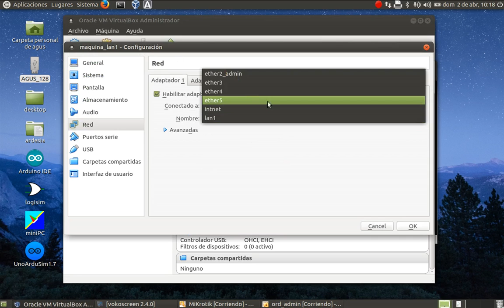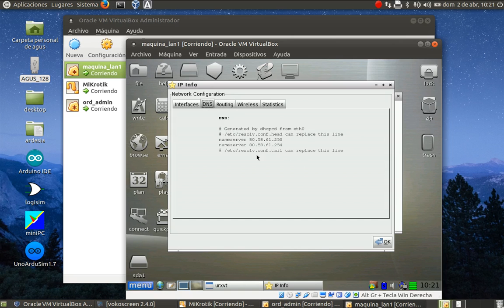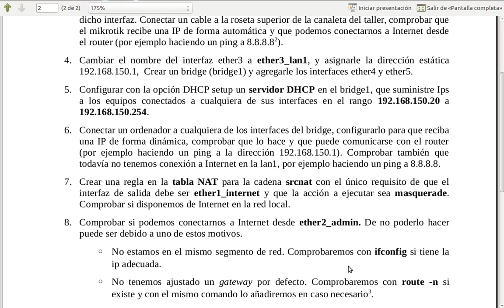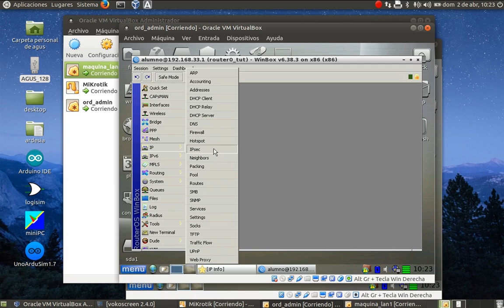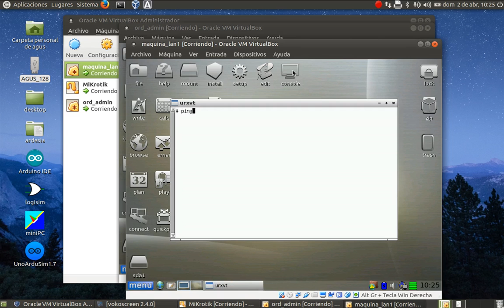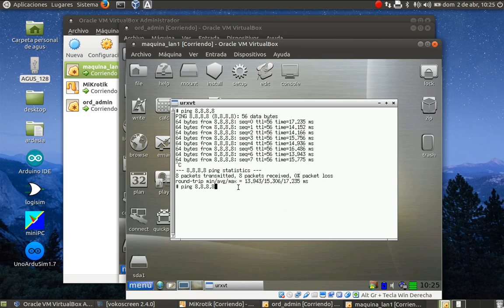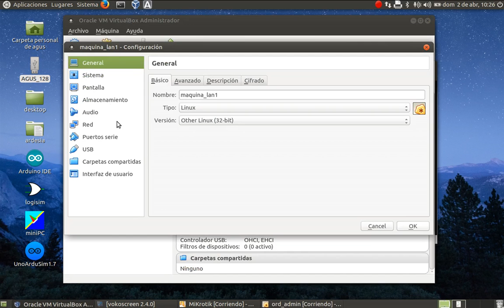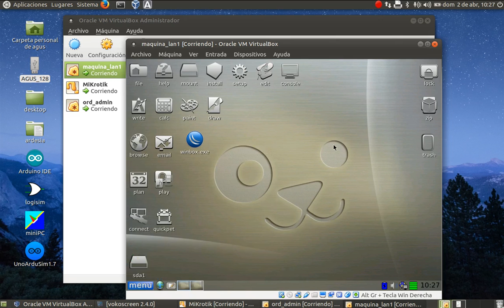Tutoria_I_Mikrotik_PARTE2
Tutoria I Parte 2
Puntos 4,5,6 y 7 del guión.
Configurar un bridge, un servidor DHCP en red interna, creación de una regla en la tabla NAT para poder disponer de Internet en lan1.